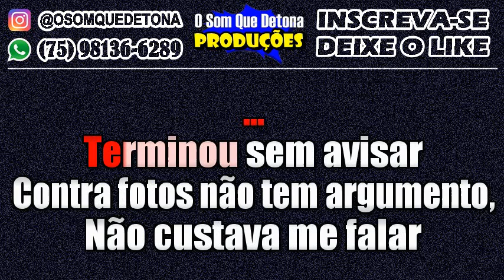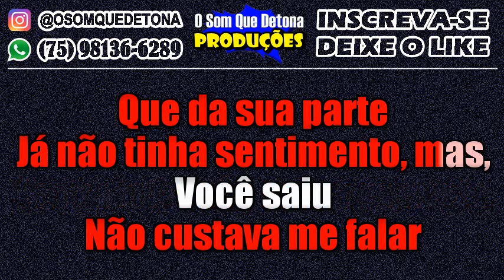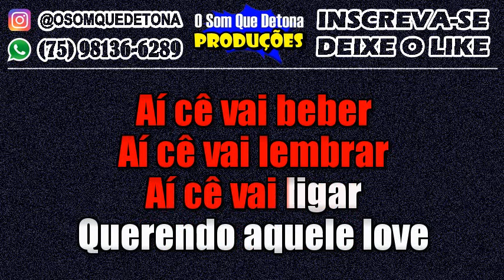KARAOKÊ DE PISEIRO - VOLTA AMANHÃ (RENNO E JOÃO GOMES)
PRODUÇÃO: O SOM QUE DETONA
TECLADO: YAMAHA PSR E443 - KIT SAMPLES KONTAKT JOÃO GOMES